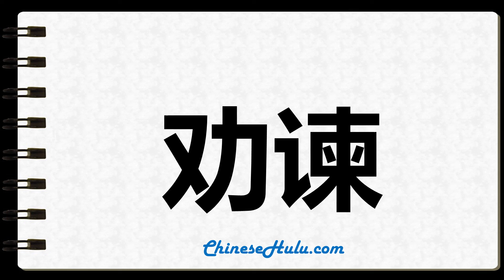How to Write remonstrate in Chinese